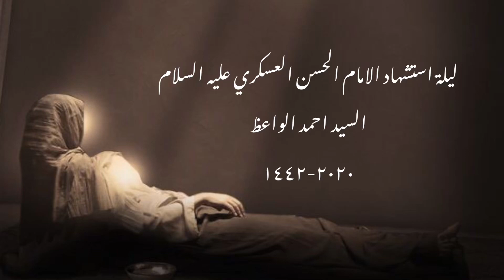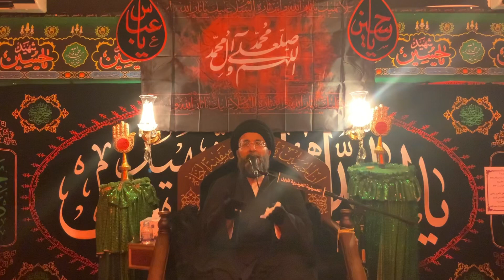استشهاد الامام الحسن العسكري عليه السلام السيد احمد الواعظ ١٤٤٢ -٢٠٢٠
تنسيق ومتابعة هادي المويل